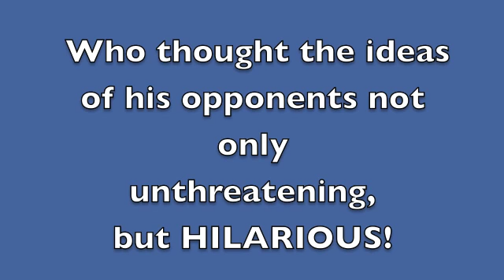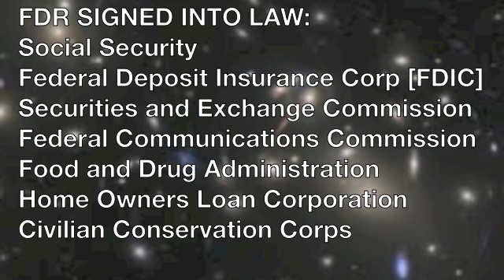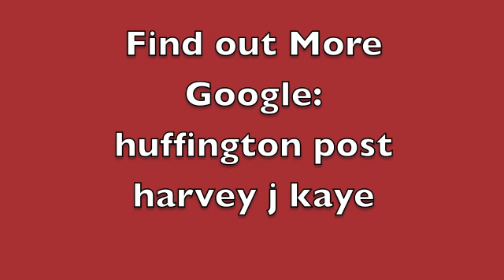Re Re Elect FDR IN 2012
President Franklin Delano Roosevelt's ideas and actions are every bit as relevant today as they were in 1936.  Re-re-elect him now! Find out more in Harvey J. Kaye's Huffington  Post piece.